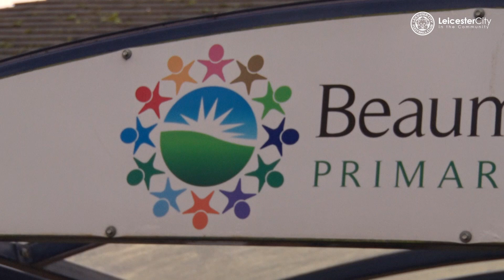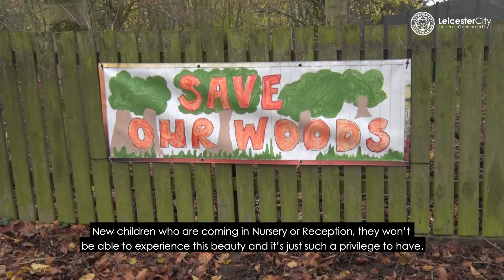Beaumont Lodge Pupils Thrive In Outdoor Space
Leicester City in the Community reviews Forest Foxes, the organisation's outdoor learning programme and the impact it has had on participants at Beaumont Lodge Community School, as the school aims to keep the land from being built upon